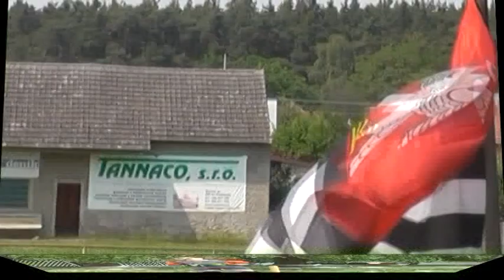SK Sokoleč - TJ Sokol Přerov nad Labem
Záznam mistrovského utkání žáků.
7.6.2015